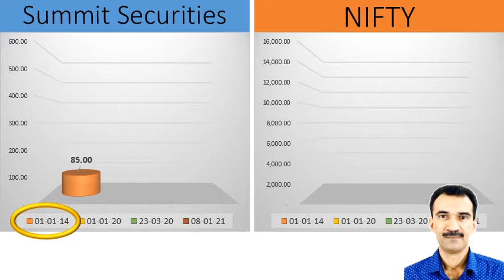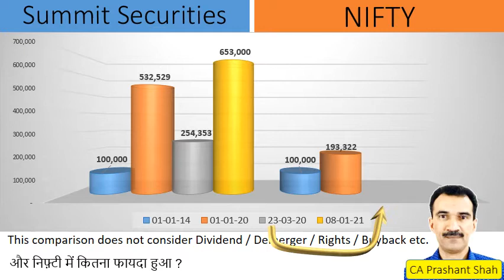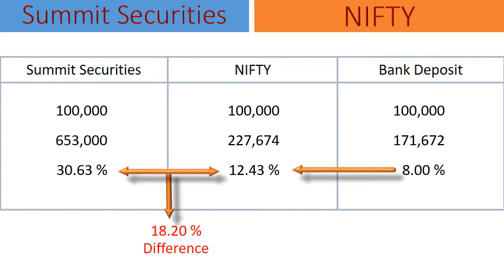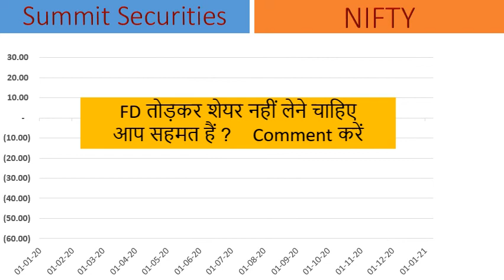Summit Securities Share Analysis